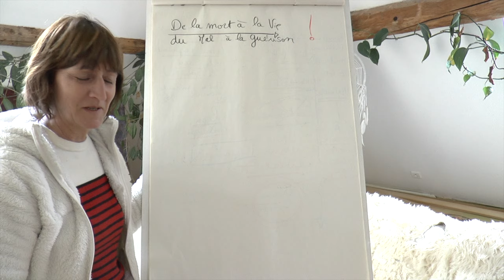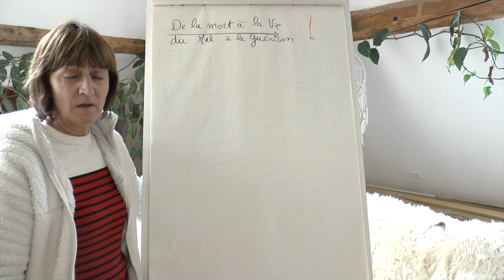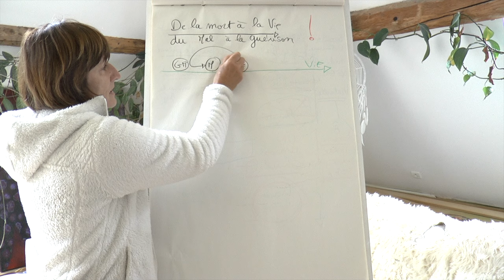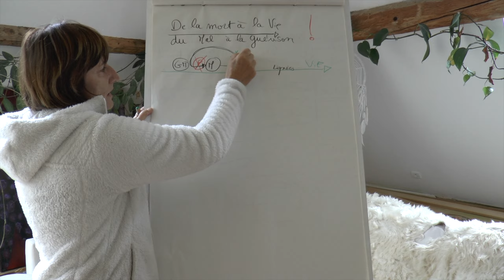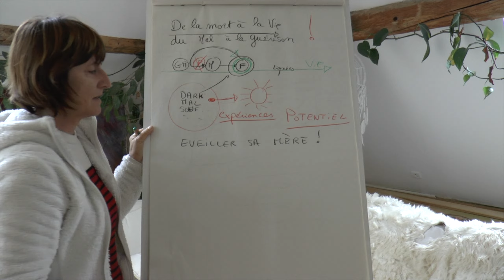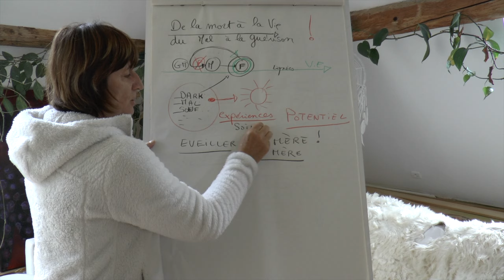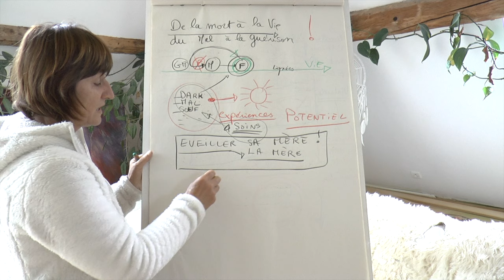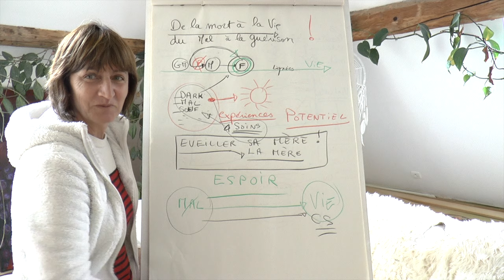116. Du mal à la guérison - Les brèves de l'âme - Rose Gandy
Suite de la dernière vidéo "Le monde de la mort" (N°115).
Découvrez la suite du soin expliqué dans la dernière vidéo par Rose Gandy.

Médecine Symbolique dirigée par Rose et Gilles Gandy , spécialistes référent en analyse symbolique en médecine de l’âme, éveil de conscience, développement spirituel et médecine symbolique (stages, formations, harmonisation habitat/habitant, soins, ateliers, conférences, séminaires, consultations) propose une formation qualifiante agréée en médecine symbolique/médecine de l’âme (médecine symbolique, ennéagramme), ainsi que des stages en développement personnel/développement spirituel et éveil de conscience (la voie de l’âme, ennéagramme, la voix de l’âme, baguettes coudées de sourcier, jeûne spirituel, constellation symbolique, harmonisation énergétique de la sexualité, voyages initiatiques en lieux sacrés) - Ces stages et formations uniques permettent de se sentir mieux dans son existence (pour mettre du sens sur les évènements de sa vie, éveiller sa conscience pour devenir un «créateur lucide» et pouvoir aider les autres) - La Médecine Symbolique© apporte ainsi des solutions aux problèmes individuels et collectifs par une approche sensible et une prise de conscience personnelle. Elle révèle les mécanismes internes et externes des phénomènes, et elle donne du sens aux interactions avec les autres et les choses, en éclairant les dysfonctionnements qui peuvent en découler. Son objectif est de favoriser l’équilibre et le bien-être par une approche complémentaire en harmonie corps-esprit."